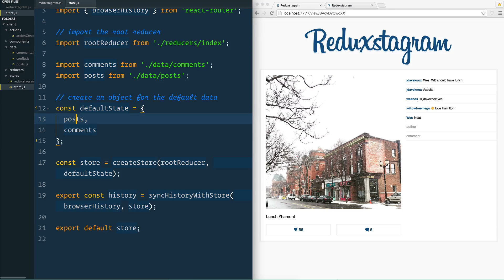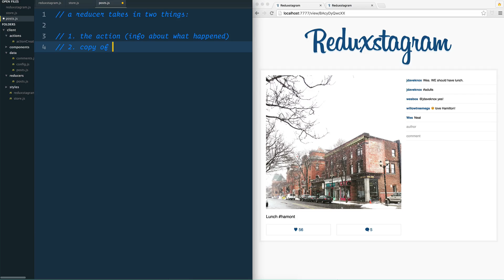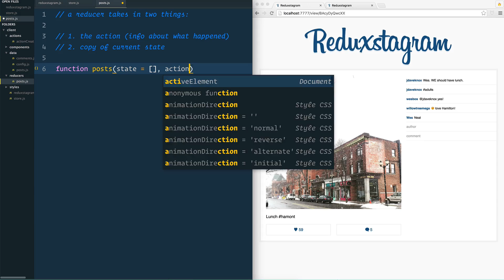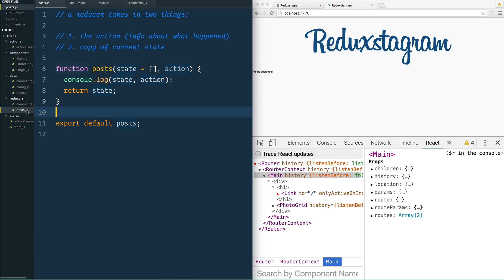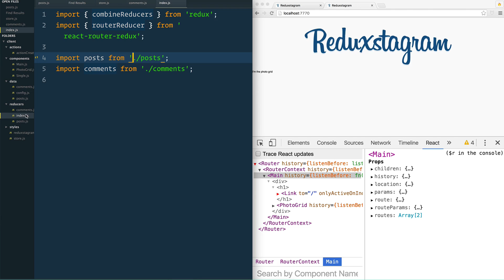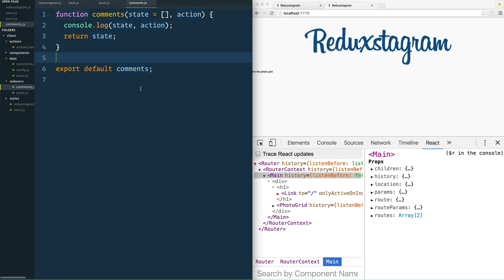Learn Redux #7 — All About Redux Reducers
Reducers handle the updating of our state in our store and are a fundamental concept in Redux. More